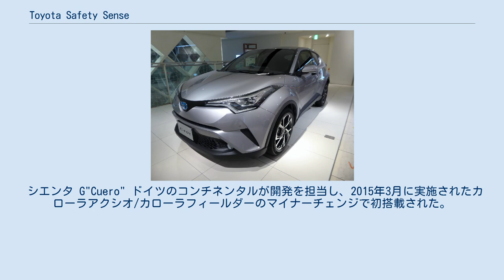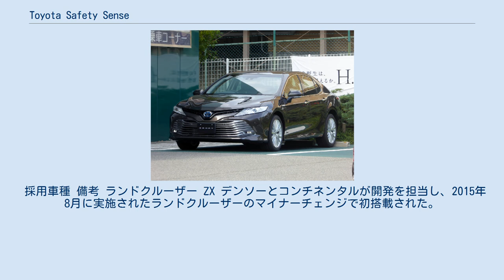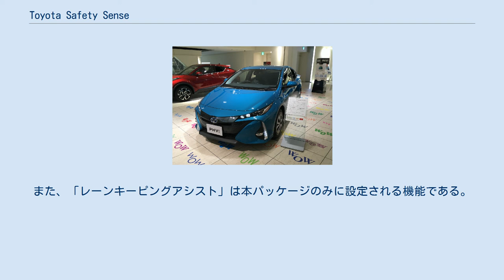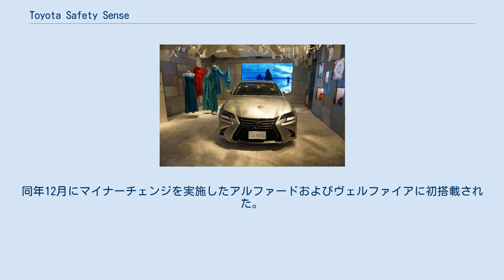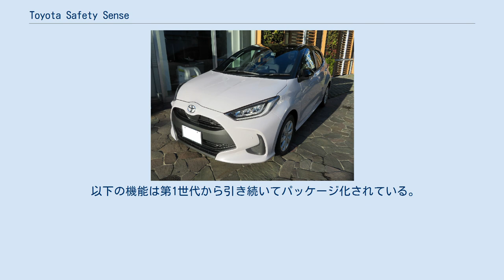Toyota Safety Sense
Toyota Safety Sense（トヨタ・セーフティ・センス）は、トヨタ自動車が展開する予防安全パッケージである。
 ここでは、日本国内向けに展開されている「Toyota Safety Sense C」とその上位版である「Toyota Safety Sense P」およびレクサスブランド向けの「Lexus Safety System +」、ならびにその機能強化型の「Lexus Safety System +A」を中心に記述する。
 シエンタ G"Cuero" ドイツのコンチネンタルが開発を担当し、2015年3月に実施されたカローラアクシオ/カローラフィールダーのマイナーチェンジで初搭載された。
レーザーレーダーと単眼カメラを単体のコンパクトユニットに統合し、以下の3つの安全デバイス（および1つの付帯機能）によって構成される。
 なお、本パッケージの上位版である「Toyota Safety Sense P」が2017年12月に第2世代へ移行したことに伴い、2018年4月に実施されたアクアの一部改良以降、名称が「Toyota Safety Sense」に統一された。
同時に、本パッケージの構成機能のひとつである「プリクラッシュセーフティ」は、昼間での歩行者検知機能を追加した改良型が登場している。
 採用車種 備考 ランドクルーザー ZX デンソーとコンチネンタルが開発を担当し、2015年8月に実施されたランドクルーザーのマイナーチェンジで初搭載された。
「プリクラッシュセーフティ」は「Toyota Safety Sense C」のレーザーレーダーからミリ波レーダーに変更され、昼間での歩行者検知機能を有する。
当初はデンソー製のユニットのみが搭載されていたが、C-HRからは「Toyota Safety Sense C」と同様にコンチネンタル製ユニットが採用され、以降は2社の分担で担当されることとなる。
2018年5月に実施されたC-HRの一部改良以降、「Toyota Safety Sense C」と同じく第2世代に合わせて名称から「P」が外された。
 搭載車種によって差異はあるが、以下の機能から構成される。
 採用車種 備考 レクサスブランド車に搭載される予防安全パッケージ。
2015年8月に発売されたLXに搭載され初登場。
機能的には「Toyota Safety Sense P」に準じるが、各機能の名称がトヨタブランド車と多少異なっている。
また、「レーンキーピングアシスト」は本パッケージのみに設定される機能である。
また、LSは2018年8月実施の一部改良において、後述の「Lexus Safety System +A」や「第2世代Toyota Safety Sense」に準ずる機能を追加している。
 採用車種 備考 LS500h"F SPORT" 「Lexus Safety System +」でパッケージ化された各種機能の性能を向上させるとともに、先進の予防安全技術や、高度運転支援技術「Lexus CoDrive」を新たにパッケージ化している。
また、大型ヘッドアップディスプレイやマルチインフォメーションディスプレイによる支援状況の通知で、直感的にわかりやすい支援を実現している。
 2017年10月にフルモデルチェンジを実施したLS（最廉価版の「標準仕様」を除く全車）に初搭載。
なお、カメラ機能は「Lexus Safety System +」の単眼カメラとは異なり、4代目LSに採用されたステレオカメラを装備する。
 2017年11月、大幅な機能強化を行った新世代の予防安全パッケージとして発表。
同年12月にマイナーチェンジを実施したアルファードおよびヴェルファイアに初搭載された。
名称およびパッケージとしての展開は「Toyota Safety Sense」に統一し、第1世代の「Toyota Safety Sense P」に対して以下の機能を強化・追加している。
 以下の機能は第1世代から引き続いてパッケージ化されている。
また、第2世代より各機能の名称には略称が付記されるようになった。
 採用車種 備考